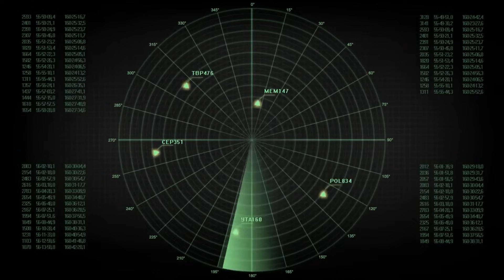Картонные дроны "Corvo PPDS" атакуют российские самолёты!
Дрон Corvo PPDS разработан компанией SYPAQ в Мельбурне.  Он сделан из картона, воска и резинок.

💳приват: 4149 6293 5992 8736
💳WebMoney: Z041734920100 (доллары), U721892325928 (гривны)